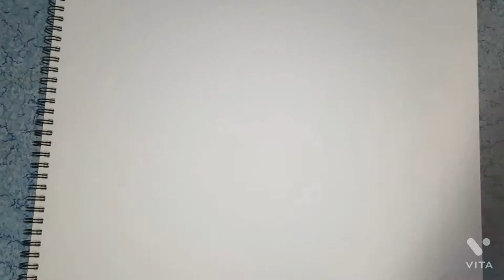इस फोटो में क्या है ? Enigmatic Sketch photo illusion drawing / A Secret sketch drawing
I m NOT a Good Arist.
There is no right or wrong , there is no win or lose